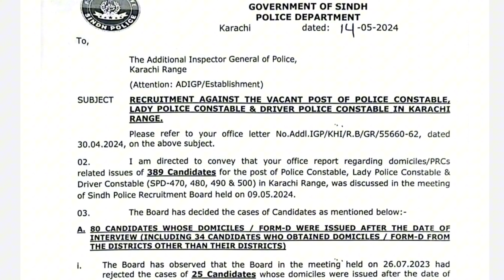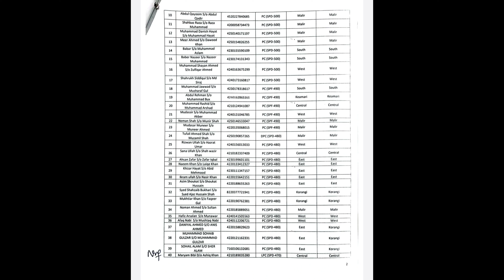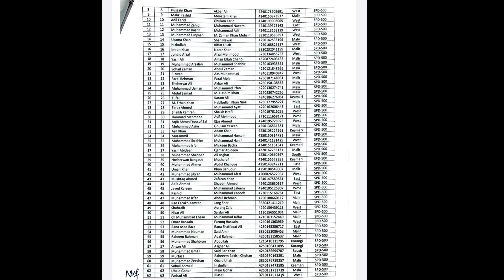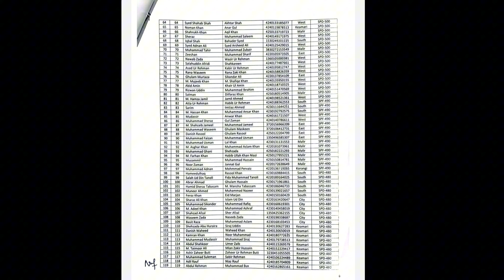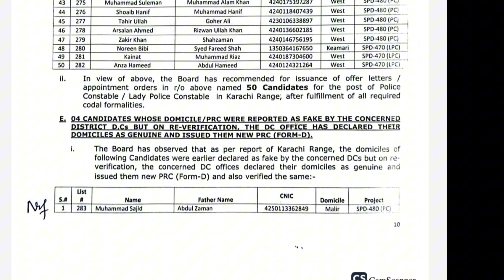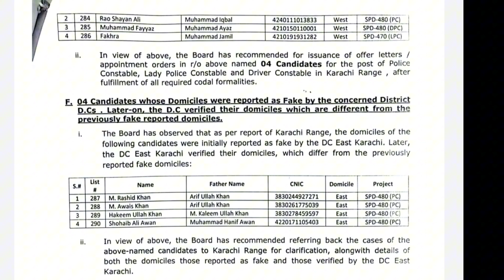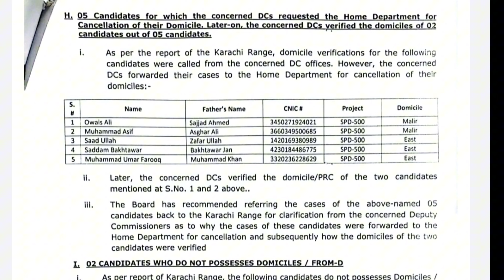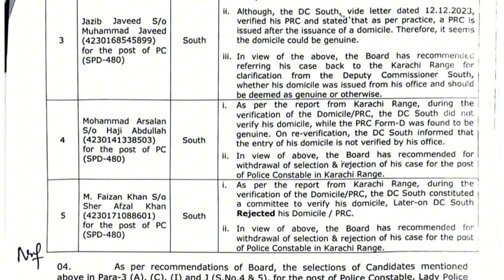Final Decision of Spd 470 - Spd 480 - Spd 490 - Spd 500 - Domicile Issue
Domicile Issue Candidates of SPD-470, SPD-480, SPF-490, SDP-500
Final Decision By Recruitment Committee